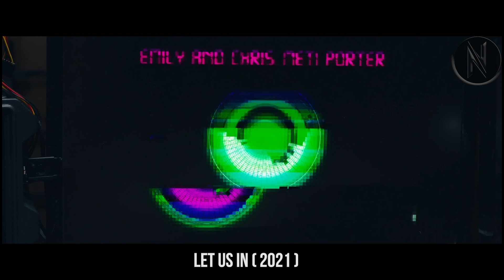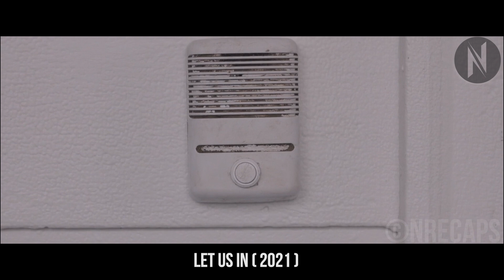Discovery of the Unknown in the Search for the Missing Teens